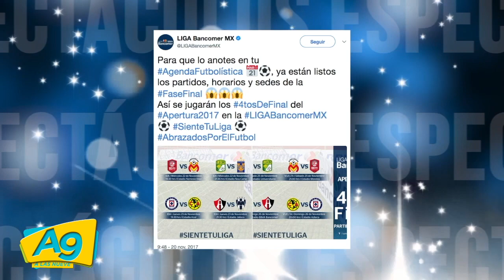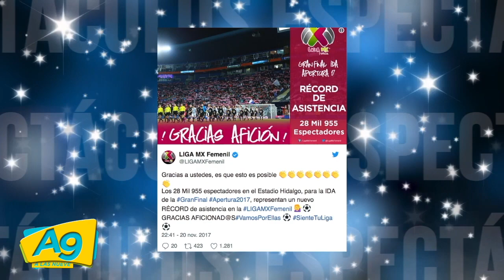A Las 9 Resumen de los mejor de los deportes